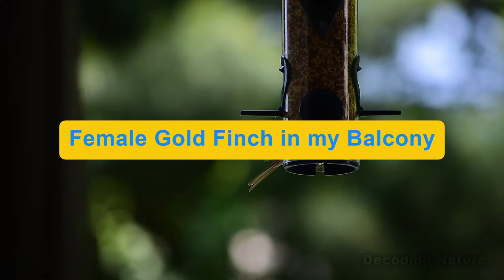Chirping Sparrow in My Balcony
NOTE: I am not a bird expert, so I was assuming that this bird is a female Goldfinch. But learned later that it was a chirping sparrow

Bird feeder: Perky-Pet 2-in-1 bird feeder
Bird food: Remmington Wild Bird feed